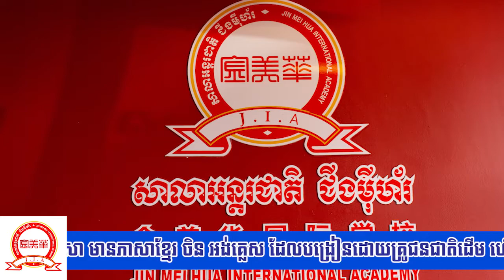ឱកាស់ឆ្នាំសិក្សាថ្មីរបស់ សាលាអន្តរជាតិ ជីងម៉ីហ័រ កម្មវិធីសិស្សាតាមវិធី PAMA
- សាលាអន្តរជាតិ ជីង ម៉ី ហ័រ បានដាក់បញ្ចូល កម្មវិធីសិក្សា ប៉ាម៉ា (ការគណនាលេខលឿន) សម្រាប់សិស្សានុសិស្ស។
-金美华国际学校把珠心算列入学校课程。
- JIN MEI HUA INTERNATIONAL ACADEMY has integrated PAMA program to school curriculum for students learning.